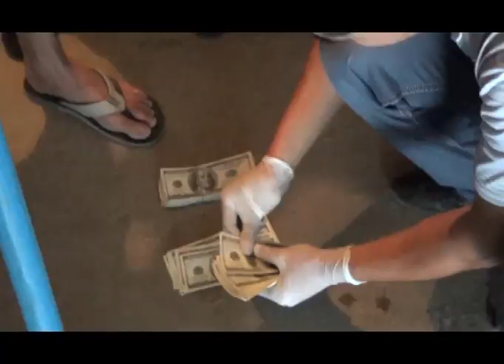На полицейской волне (Рика ТВ) от 27 июля 2018 года